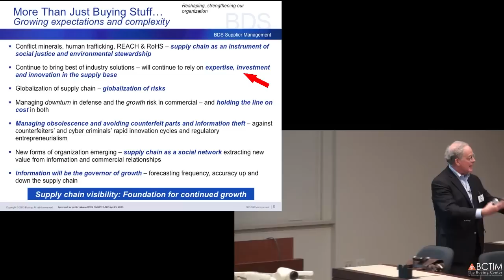Globalization & Risk in the Aerospace Industry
The Boeing Center was pleased to host Dana Hullinger, Director of Supply Chain Strategy, Architectures & Analytics at Boeing Defense, Space & Security for the second BCTIM Operational Excellence seminar of 2016.  His presentation, titled “Transforming the Supply Chain Organization:  Tackling the Biggest Supply Chain Risk of Them All,” focused on the challenges of supplier management in the aerospace and defense industry.